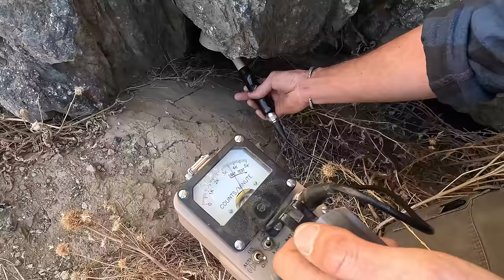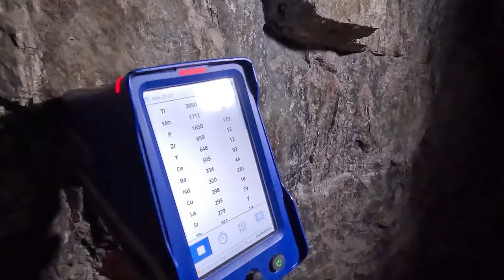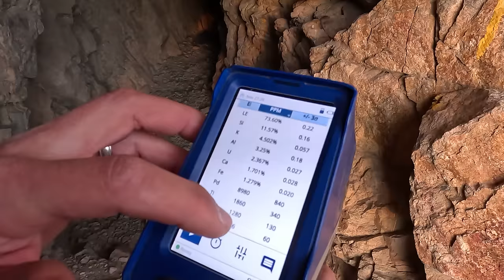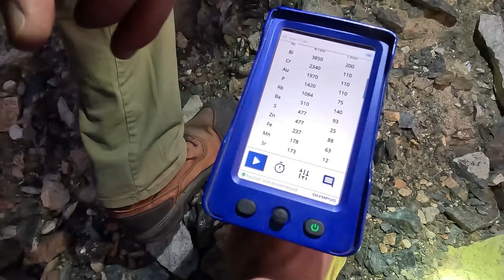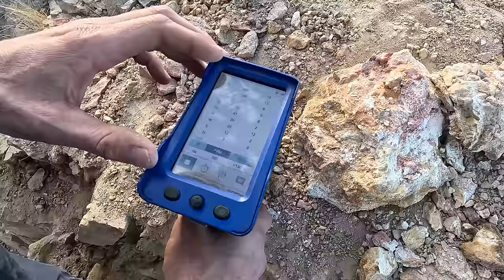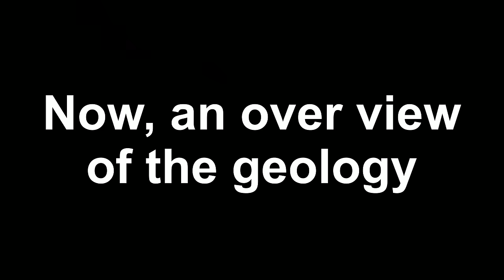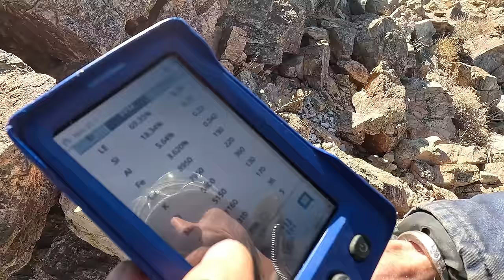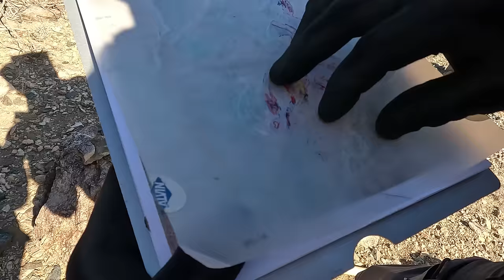California Prospecting Part 1: XRF For Rare Earths, Uranium, Gold & Silver, & Geology Lesson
Embark on an exciting mineral-hunting journey in Southern California with Jason in the first installment of our new series, "Prospecting California"! In this episode, Jason introduces a cutting-edge tool to his arsenal: the XRF (X-ray fluorescence) device.

Armed with the XRF, Jason and the @mineoperator team sets out to explore various prospects and mines, utilizing the technology to detect a spectrum of valuable minerals. From rare earth elements to uranium, and of course, gold and silver. Join Jason on this thrilling quest to uncover mineable riches hidden beneath the Southern California soil.

Part 1 offers a glimpse into the fascinating world of XRF prospecting, showcasing how this advanced tool aids in the identification of minerals with precision. Follow along as Jason navigates diverse locations, each holding the promise of unique geological wonders.

Curious about the potential riches lying beneath the earth's surface? Want to witness the power of XRF technology in action? Then you won't want to miss this episode!

Underground Mining Equipment:
Milwaukee Hammer drill bits
Milwaukee Sawzall
Milwaukee Flood Light
Milwaukee Driver
Milwaukee Grinder
Hammer drill
Safety glasses
Feather and wedge set

Smelting Supplies:
Crucibles: #4 10# fire clay

Refining Supplies:
Hot Plate
Nitric Acid
Buchner Funnel Kit
Sulfuric Acid

Filming Equipment:
Samsung Galaxy 22 Ultra
GoPro Hero 11